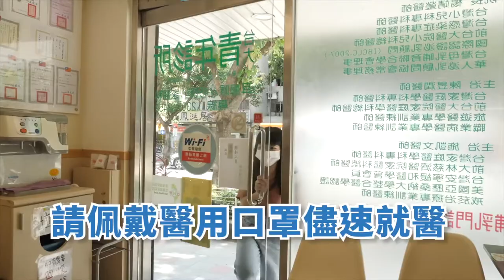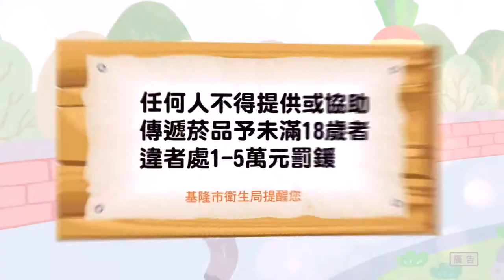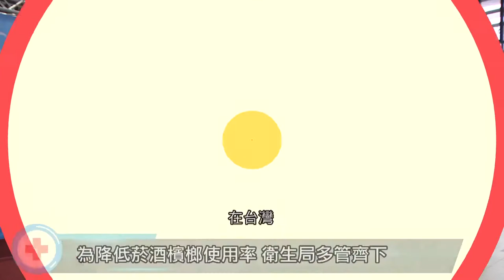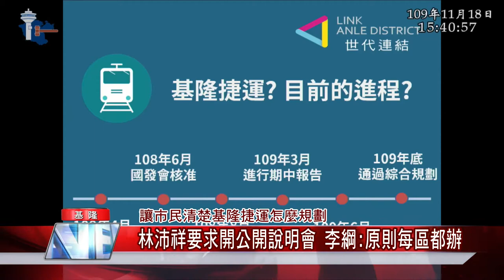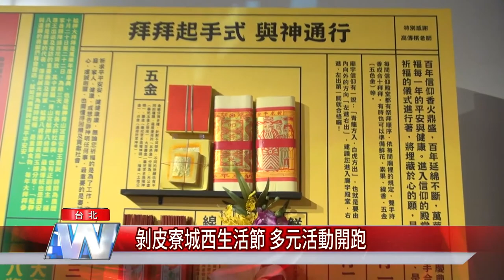中嘉新聞|1091123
01:14 警嫌犯抓到了! 嫌犯背5條通緝案 躲7天台中落網
03:20 高遠新村天后阿媽手路菜 打響港區西岸文化
07:13 世界獅王特別團-五種身障者參與 展現打鼓才藝 征服全場
09:58 表揚績優長照服務人員 用星級飯店美食感謝
12:27 第三屆 PRIDE 公益籃球赛接受報名
15:47 戒除菸檳酒 健康快樂就富有 菸酒檳榔防制宣導活動
21:52 讓市民清楚基隆捷運怎麼規劃 林沛祥要求辦公開說明會